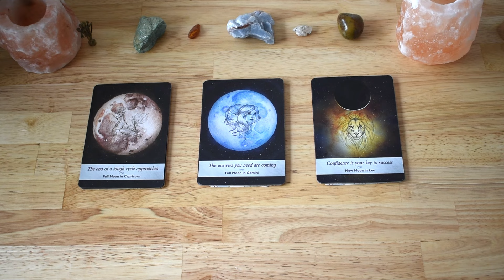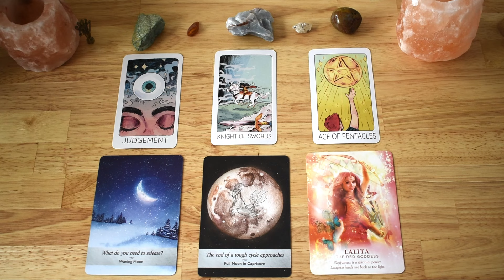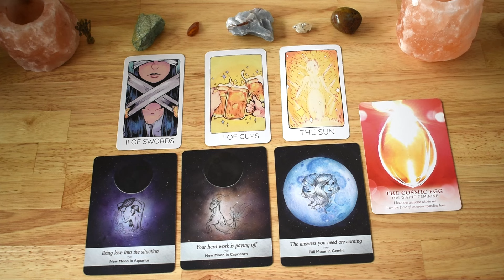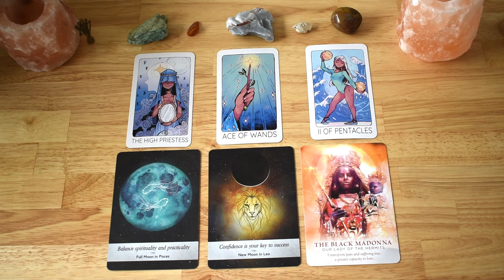The Healing Message That You Need Pick a Card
Timestamps
Pile 1 -  1:16
Pile 2 - 11:13
Pile 3 - 21:40

Beware of scammers - I will never reach out to you for a reading or intuitive message. The link above is the ONLY way to schedule a reading with me.

I'm so excited to share messages from Spirit through these pick-a-card readings! Just a friendly reminder that these messages are all about offering general guidance. Your choices are entirely yours, guided by your own judgment and intuition. Think of these readings as helpful confirmation tools—your free will is always the star of the show, giving you the power to shape your timelines beyond any predictions. Feel free to take on the information as it resonates with you, and remember, your present feelings and directions can steer your path. It's all about you and your unique journey!